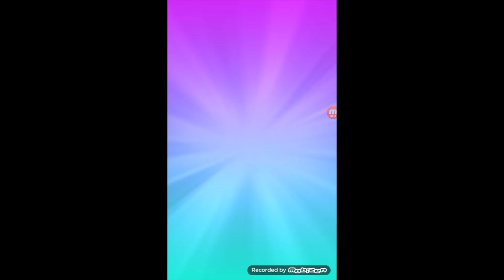Let's play My Angela 2 - Lexi Gaming TV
Let's play My Angela 2

Lexi Gaming TV